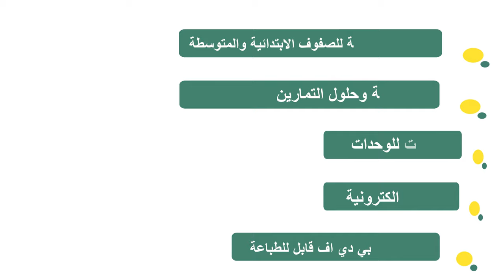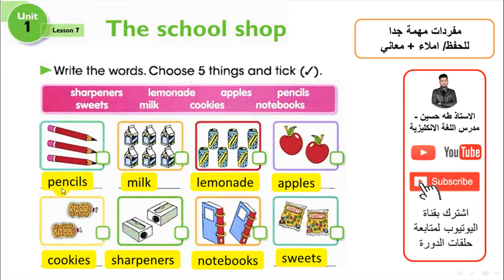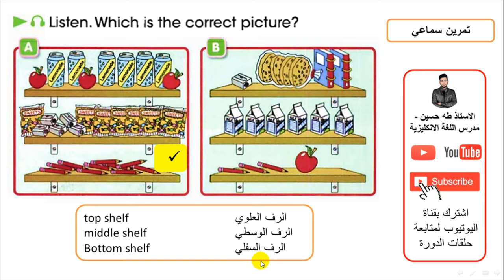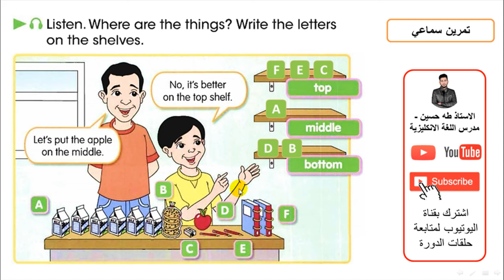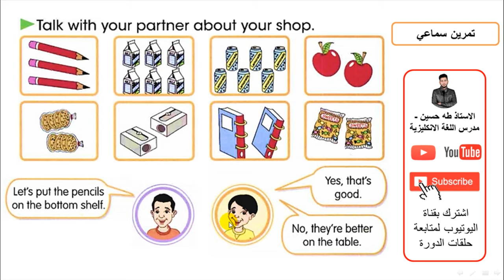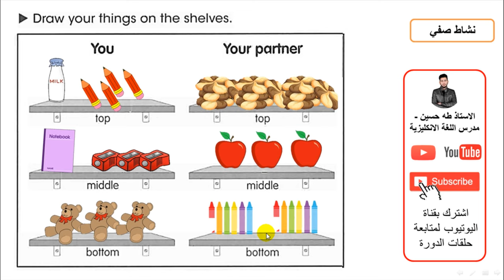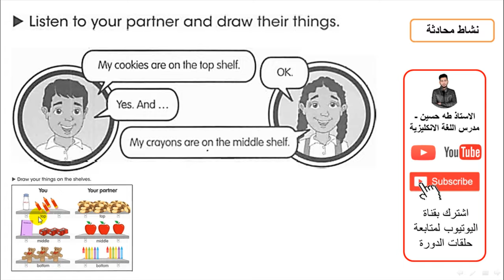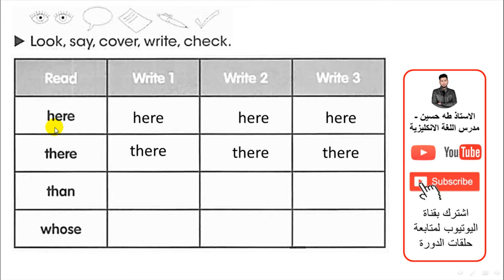الرابع ابتدائي/ اليونت الاول الدرس السابع/ محل المدرسة/ الاستاذ طه حسين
شرح اليونت الاول/ الدرس السابع/ محل المدرسة/   للصف الرابع ابتدائي + حل كتاب النشاط+  نماذج امثلة وصيغ اسئلة  للموضوع/ الاستاذ طه حسين.